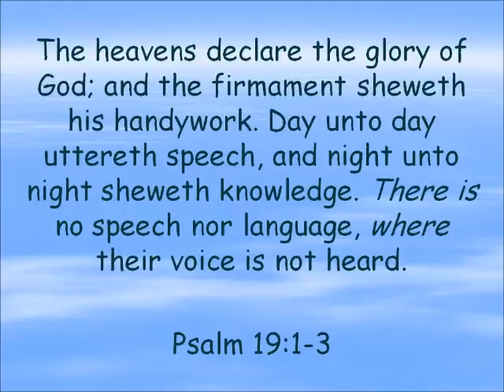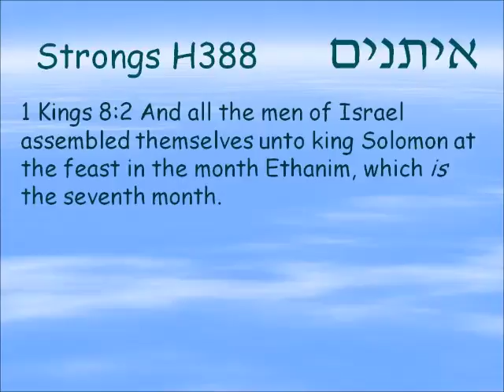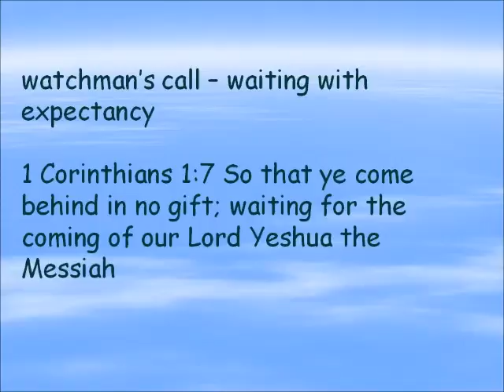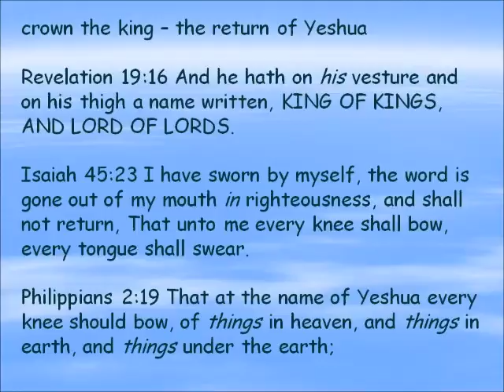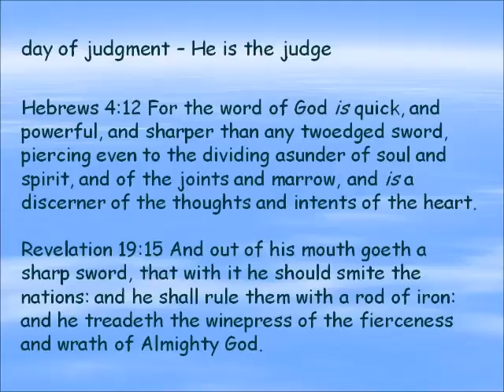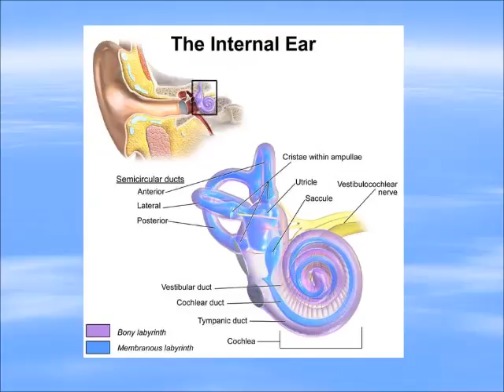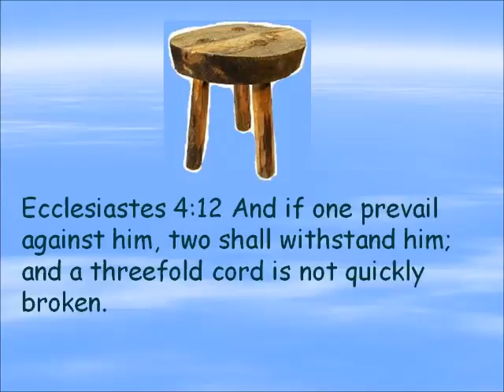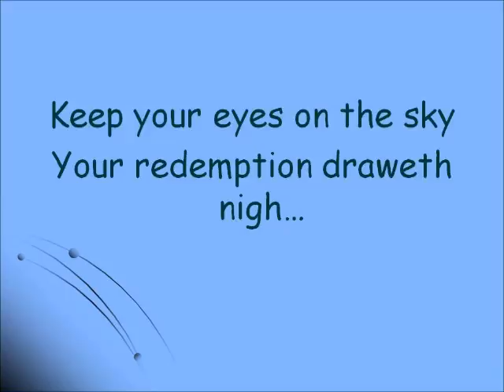Signs in the heavens - Tishrei - the 7th month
How the constellations correspond with the Hebrew months